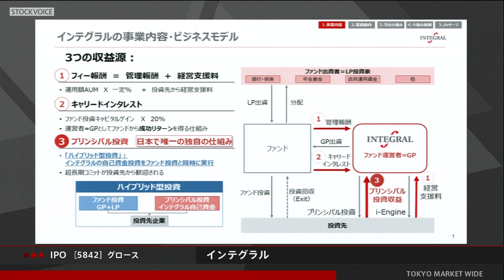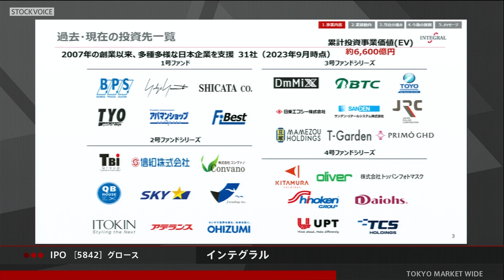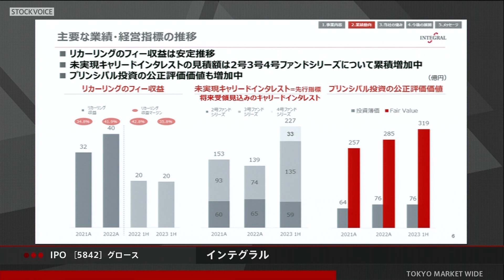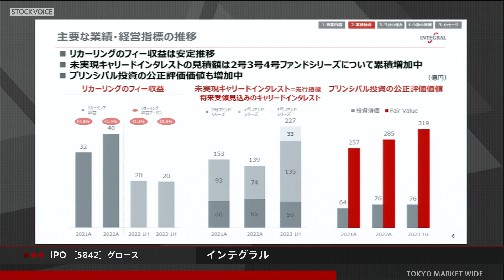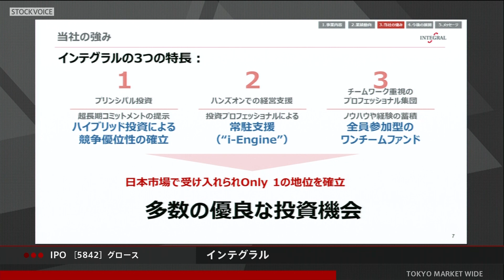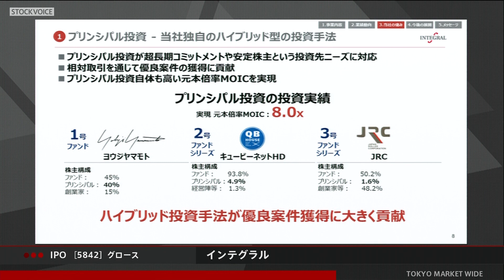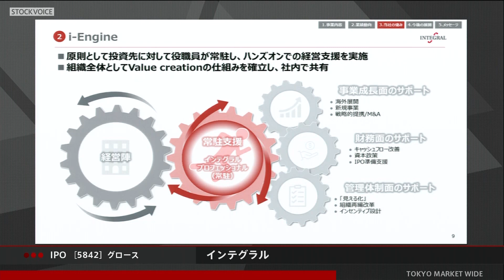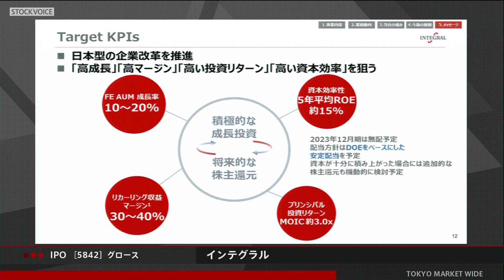インテグラル［5842］グロース IPO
2023年09月20日、グロースに新規上場した
インテグラル 代表取締役パートナー 山本礼二郎さんに